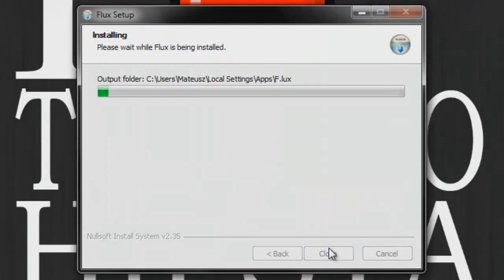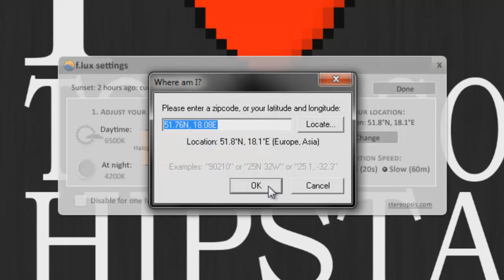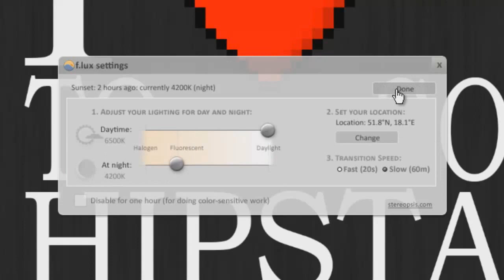Jak poprawić pracę przed komputerem po zmroku - F LUX Porada [Rekrutacja VideoTesty]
Video opublikowane w ramach rekrutacji na stanowisko Redaktora portalu VideoTesty.pl.
Autorem filmiku jest Mateusz Korczyński

Prosimy o Wasze opinie o filmie w komentarzach.

Dziękujemy.

Redakcja Portalu
VideoTesty.pl *